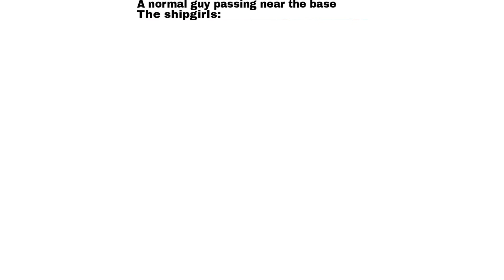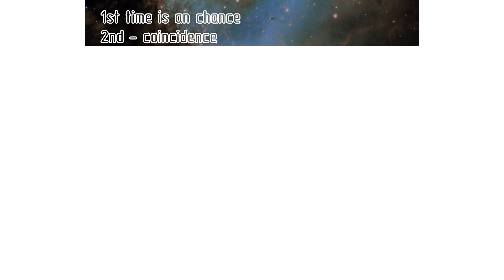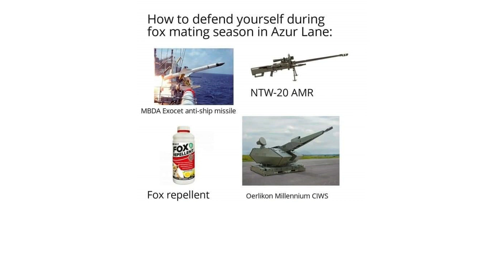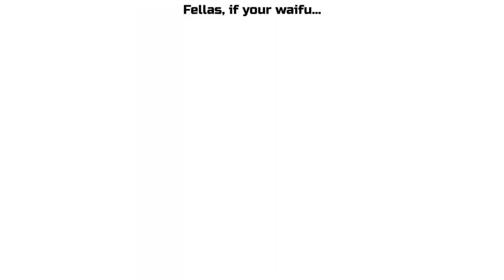Azur Lane Memes 21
Another AL Memes, part 21

This is the source where i looked for Azur Lane memes, you can check it yourself: